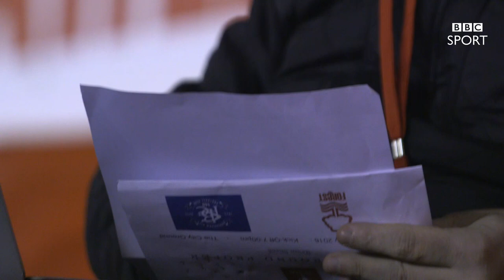Who scouts players for Football Manager? - BBC Sport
Dean Gripton, who scouts for computer game Football Manager, reveals how he puts together the game's global database that contains key stats about players from all over the world.

Subscribe to the official BBC Sport YouTube channel now so you never miss out on our best videos, while over at bbc.co.uk/sport you can get all the best live sport, highlights and the latest news.